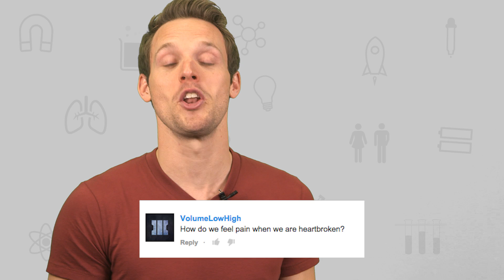Can You Die of a Broken Heart? | BRITLAB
For Valentine's Day on BRITLAB, Greg Foot and Hannah Fry explain whether you can actually die of a broken heart...

You can read more on the subject of a Broken Heart over on BBC Future: